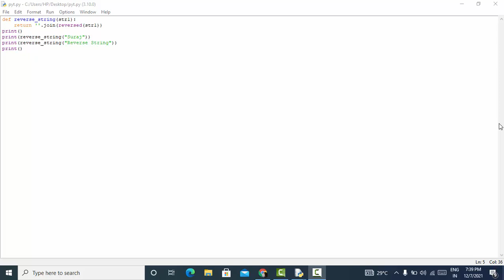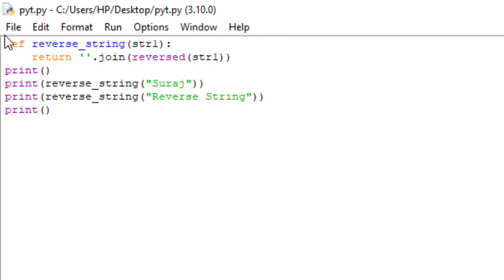Reverse string in python@COMPUTEREXCELSOLUTION